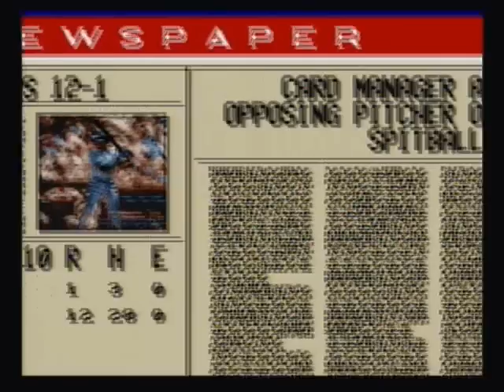Ken Griffey Jr. Presents Major League Baseball: Game 16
St. Louis Cardinal's Vs. Texas Ranger's

One Game will be uploaded every Sunday. I will be using the St. Louis Cardinal's for each game. I will be playing against all teams, plus an All Star Game and a Homerun Derby.